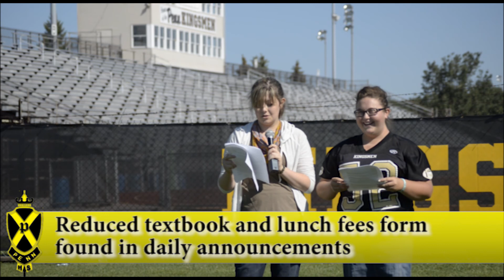PNN 8-23-13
Geni and Gracie bring you today's news and announcements.